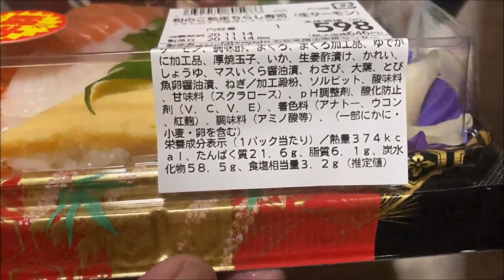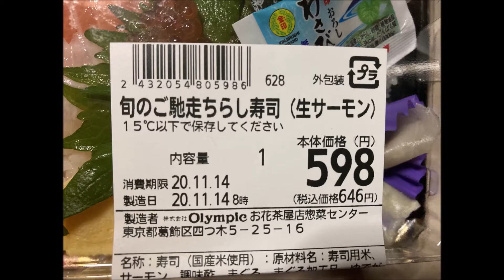「旬のごちそうちらし寿司(生サーモン)」ぬふふの写真と動画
「旬のごちそうちらし寿司(生サーモン)」ぬふふの写真と動画 Seasonal feast chirashizushi salmon
■字幕内容
スーパーで購入した「旬のごちそうちらし寿司(生サーモン)」という商品。
定価598円の半額で買えた。
食べた感想
ご飯は揚げ底なので見た目よりは入っていなかった
中にある具について、
鮭二切れ。
マグロ1つ。
イカ二切れ。
イクラが少量。
葉物は、紫蘇かな。
サケフレークと思ったものは、なんか魚糸状態にしたような感じの物。
それと魚のたたきのようなもの
ご飯は、冷たいので食べにくさはある。
箸でつかむとこぼれやすいので食べにくい。
散らかることが多い為食べる場所には気を付けないといけない。
食べ終えて腹五分程度。容量が物足りないな。
1パック当たり炭水化物58.5gと結構多い。
盾型のカップ麺1個と同等だ。